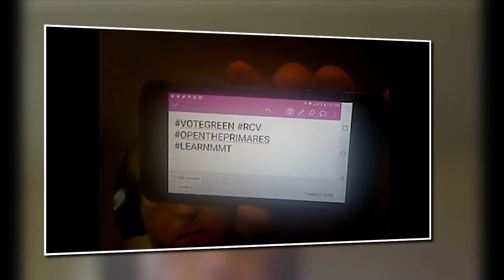JustCalvin with liv Ramano/GGPR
Live talks her community work and future plans involving that then later I Report Global Green Party News in Green Party Review